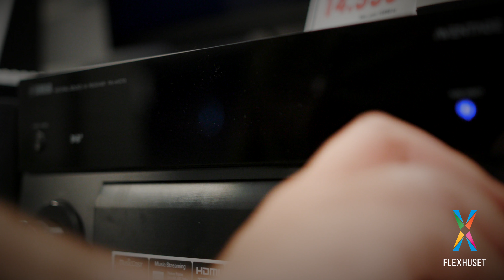Flexhuset - Shopping på riktigt!